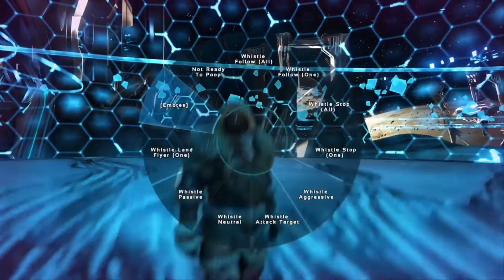Battling Alpha Overseer (100 Health)